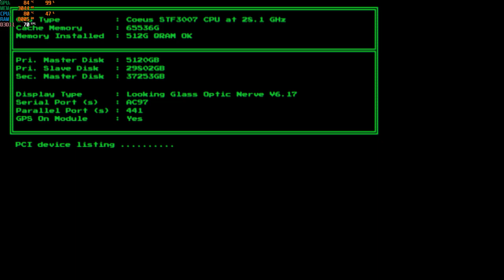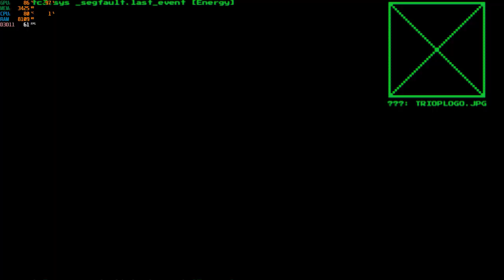system shock remake i5-12500h rtx 3050 ti 85w gddr6 2x8gb ddr4 part 1